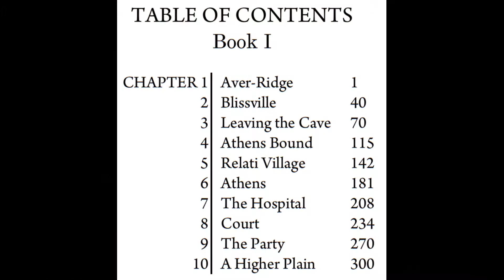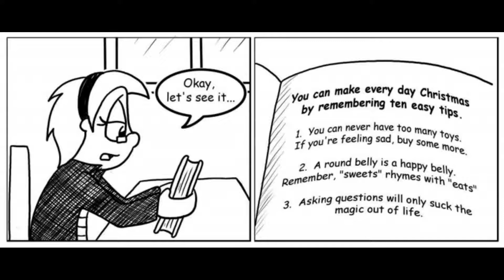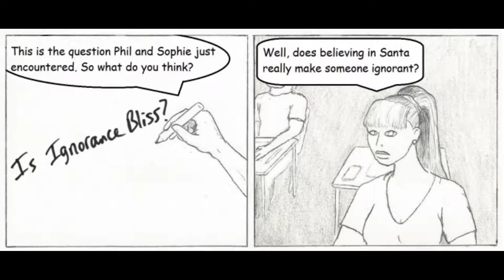Philosophical Combat, Ch. 2; A graphic novel Philosophy textbook written/performed by Mark Reinholz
In Chapter 2 of Philosophical Combat, our comic book heroes, Phil and Sophie, enter Blissville, where clowns, a corrupt Santa Clause, an evil mayor, and clueless citizens force them to confront head on the question of whether ignorance is bliss. Phil and Sophie also get a taste of Plato's Allegory of the Cave from Book VII of the Republic.

Philosophy Realm illustrated by Tina Jackson.